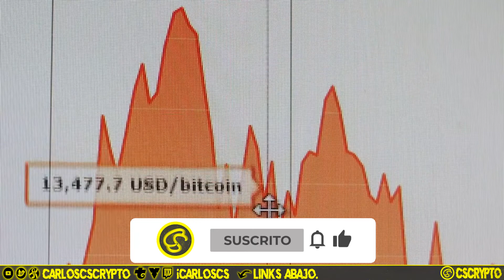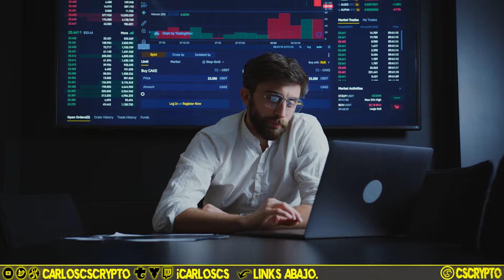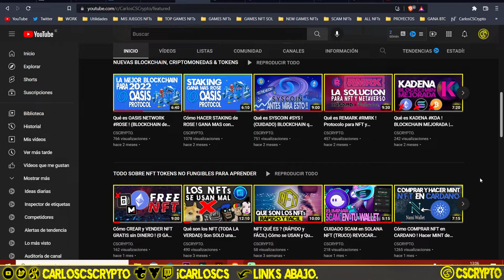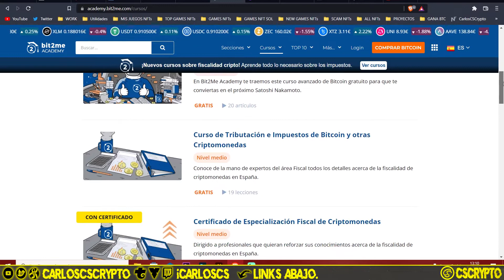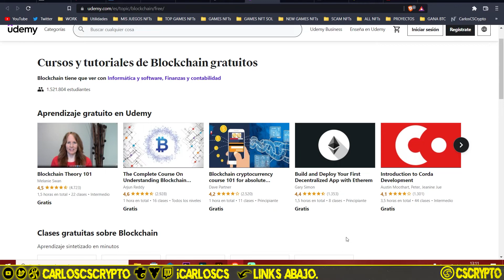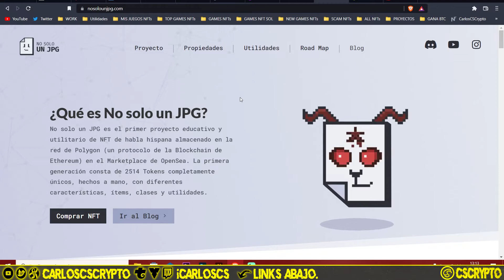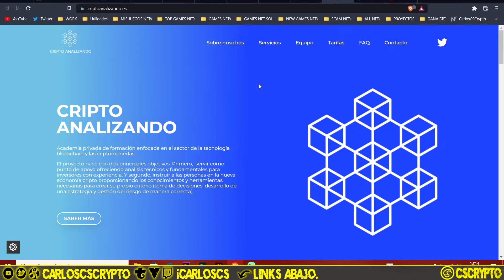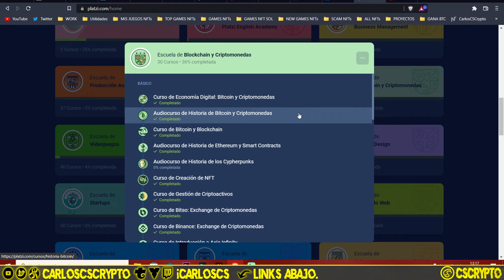📚 CRYPTO CURSOS GRATIS (7 FORMAS) Cómo APRENDER de BLOCKCHAIN CRIPTOMONEDAS y NFT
APRENDE CON LOS MEJORES CURSOS GRATIS, DE LAS MEJORES FUENTES Y DE LOS CURSOS CON SUSCRIPCIÓN. 👇

Aprender sobre Blockchain Criptomonedas y NFTs cada vez es mas fácil, hay mucha información y cursos con certificado totalmente gratis, además encontrarás cursos y master que tendrás que pagar para aprender con los mejores profesionales de esta tecnología.
Entender y aprender esta nueva tecnología nos ayudará a saber en lo que invertimos nuestro dinero y tiempo, también nos ayudará a que se siga desarrollando y aplicando con distintas utilidades.

(LAS PÁGINAS OFICIALES MENCIONADAS ESTÁN MAS ABAJO)

0:00 ►
0:50 ►
1:36 ►
2:42 ►
3:22 ►
4:55 ►

                              👍¡¡ DEJA UN LIKE Y COMENTA 🐧 SI LEES ESTO !!🎬

              ⚠️ ¡ADVERTENCIA! ⚠️ ¡ATENCIÓN! ⚠️ ¡ADVERTENCIA! ⚠️¡ATENCIÓN! ⚠️